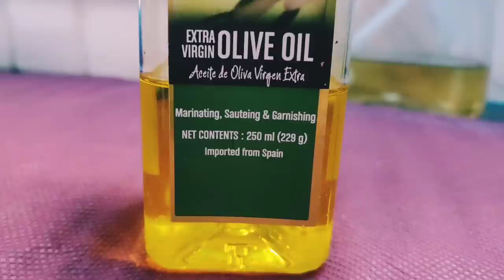My Top Best DIY Hair Masks for "Hair Thickness / Density" | Hair Growth Secret | Vini's Hair Care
Thank you so much for the all the love and support.. It means a lot..